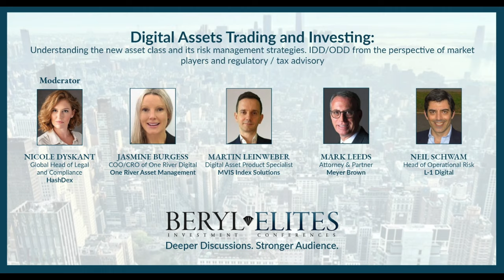PANEL - Digital Assets Trading and Investing: Understanding the new asset class and its risks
PANEL - "Digital Assets Trading and Investing: Understanding the new asset class and its risk management strategies, from the perspectives of market players and regulatory & tax advisory."

PANELISTS: ❖ Moderator NICOLE DYSKANT, Global Head of Legal
and Compliance, HashDex ❖ JASMINE BURGESS, COO/CRO of One River Digital, One River Asset Management ❖ MARTIN LEINWEBER, Digital Asset Product Specialist, MV Index Solutions ❖ MARK LEEDS, Partner, Mayer Brown ❖ NEIL SCHWAM, Head of Operational Risk, L1 Digital

Jasmine Burgess, One River Digital
at 6:36
"Being a risk person I maybe obsess a little bit too much about risk but that's my job. The algorithms for Luna always had flaws, we didn't include it in our index. There's a lot of reasons we don't include a lot of protocols in our index that other people do include in their index. We do a lot of an analysis on treasury .. how much a dispersion of holdings there is in each of the protocols, the full gambit of risk .. there's Celsius, total liquidity mismanagement, you're locking stuff up but you're offering one day liquidity. No one would do that, it's just a lesson on marketing versus the pragmatic you .. I think we need this crypto winter as a cleansing process and as Warren Buffett said, when the tide is out you see who's swimming naked. So arguably the crypto market reminds me of a nudist camp at the moment .. "

Mark Leeds, Mayer Brown
at 10:08
Beginning next year, the crypto exchanges are going to be required to report extensive information
on crypto trading to the U.S government and send out reports to investors that mimic the same type of reports that you'd normally expect from commodity or security investing. So when the opportunity to come forward that the internal revenue service is offered and with voluntary disclosure that you can do on a Form 8938 that you can file with your tax return, this meltdown creates a great opportunity to come forward because the value of the holdings right now has decreased so much, it creates opportunities for recognizing the losses which you couldn't do if the assets weren't disclosed and because the tax law hasn't caught up to crypto yet. Strategies that wouldn't necessarily work with other commodities or with securities are certainly available with respect to creating opportunities to recognize losses with respect to crypto holdings .. "

Beryl Elites Global Investments & Innovations Conferences encompass traditional institutional finance, alternative investments, fintech, alternative data, digital assets, and geopolitics. It features high-octane discussions, networking and entertainment in congenial ambiance.